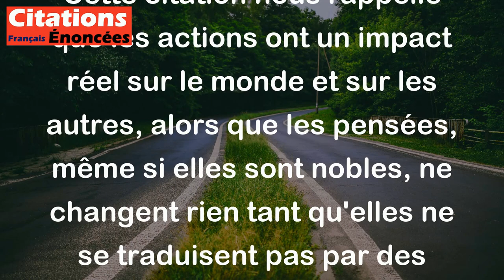Cicéron - Bien agir vaut mieux que bien penser.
L'expression "Bien agir vaut mieux que bien penser" de Cicéron souligne l'importance des actions par rapport aux pensées ou aux intentions. Cela signifie que, peu importe combien nos idées ou nos intentions peuvent être bonnes, ce qui compte vraiment, c'est ce que nous faisons.

En d'autres termes, il est préférable d'agir de manière positive et constructive plutôt que de simplement avoir de bonnes intentions sans les mettre en pratique. Par exemple, aider quelqu'un dans le besoin est plus précieux que de simplement penser à l'aider sans jamais passer à l'acte.

Cette citation nous rappelle que les actions ont un impact réel sur le monde et sur les autres, alors que les pensées, même si elles sont nobles, ne changent rien tant qu'elles ne se traduisent pas par des actes concrets.